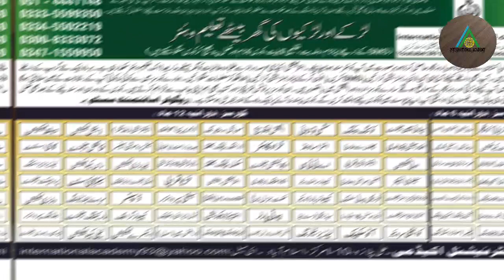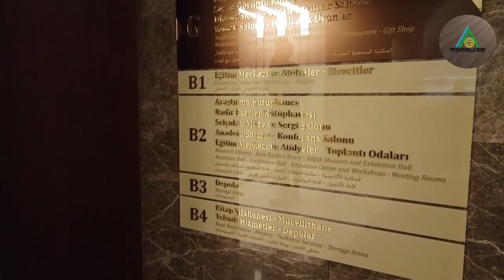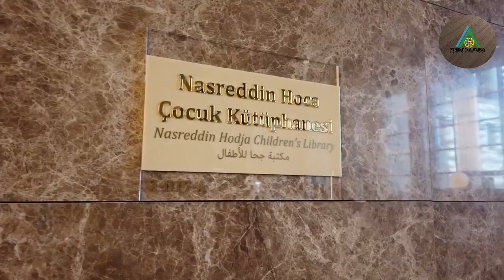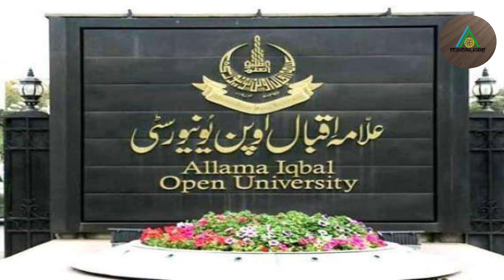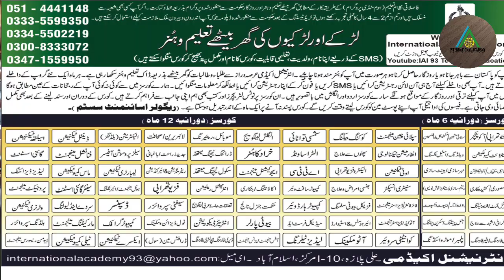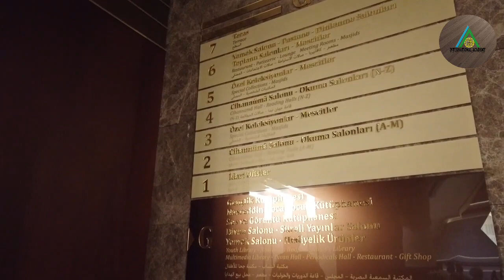When did librarians start in major universities of Pakistan? library course// | Lecture # 6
Welcome To! INTERNATIONAL ACADEMY Distance education & long-distance learning program.
Agar apnay koi course karna ha ya kisi course ki information leni ha toh in diay gay numbers pay call karn:-
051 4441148